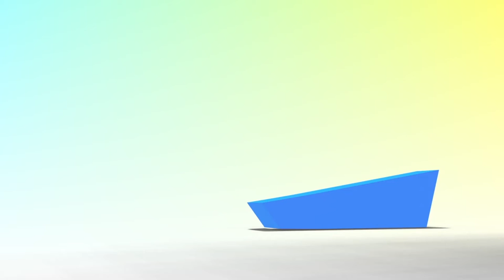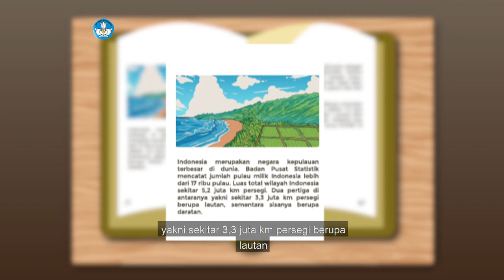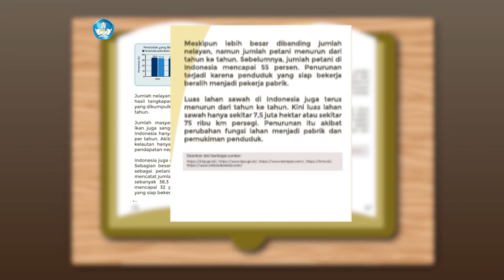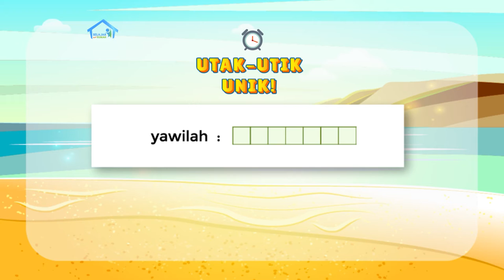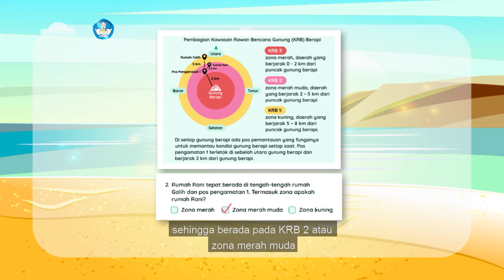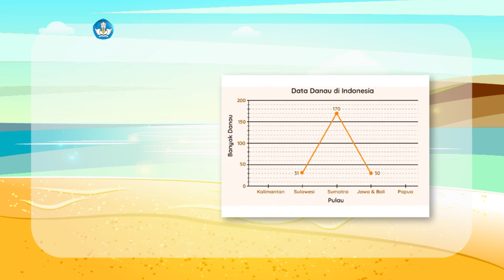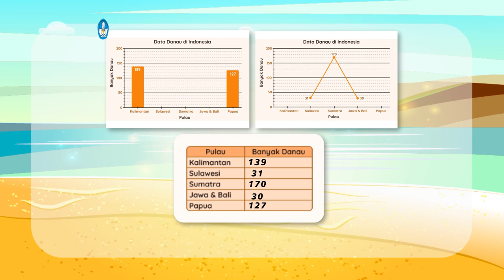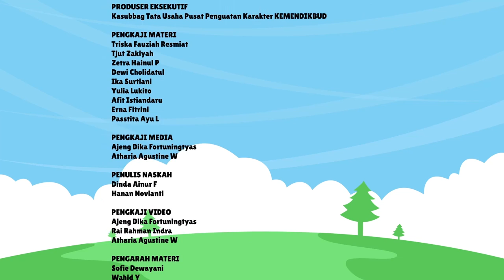BDR | SD Kelas V| Episode 29 - Danau di Indonesia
Di episode kali ini, Kak Angga akan mengajak teman-teman  untuk memahami bacaan “Indonesia: Negara Agraris atau Maritim?” Dari bacaan tersebut, teman-teman akan mengenal dan memahami kosakata baru: kepulauan, agraris, maritim, hektar, dan daratan. Kalian akan mengenal danau, yang salah satunya terbentuk karena letusan gunung berapi. Bagaimana menghitung luas danau menggunakan rumus persegi panjang dan membaca diagram batang, simak terus tayangan ini!

Kunjungi portal Rumah Belajar di
Web: belajar.kemdikbud.go.id